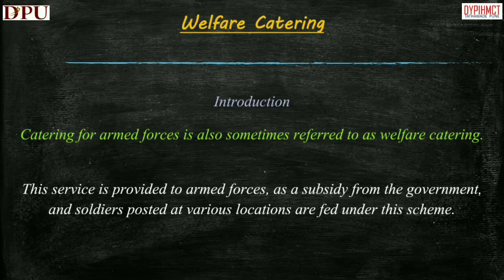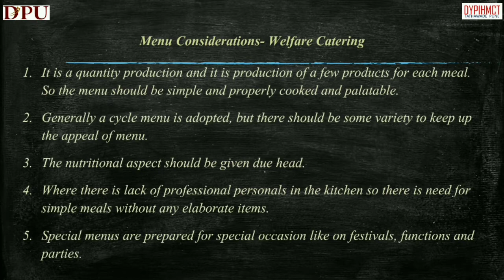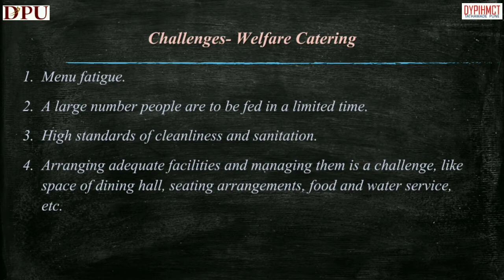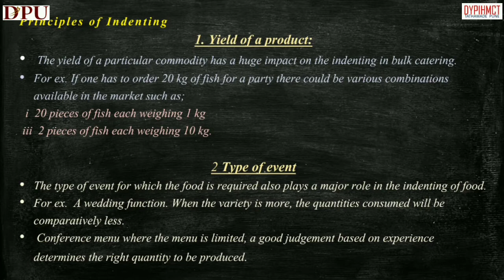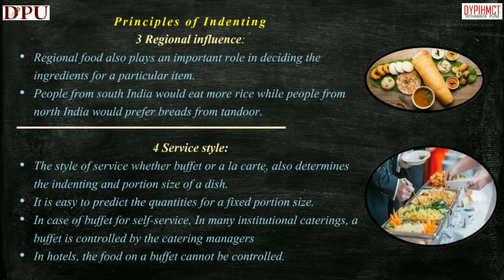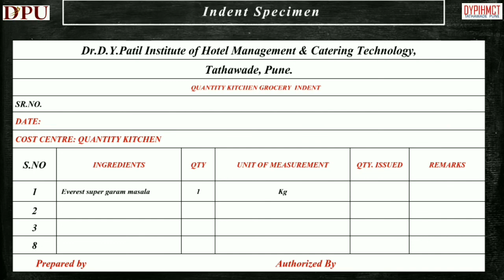Food Production - Introduction to Quantity Food Production - 3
Part 3 of 3 - In this video we will learn about classification of quantity food production sectors like Industrial Catering, Banqueting, Institutional Catering, Hospital Catering, Welfare Catering, their characteristics, Menu considerations and challenges. We will also learn about indenting, principles of indenting and  Indent Specifications.